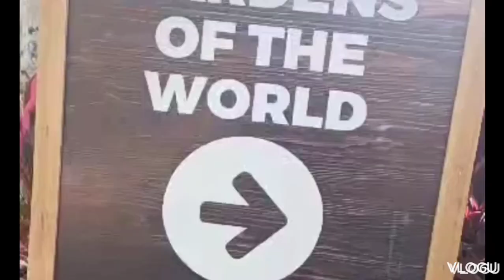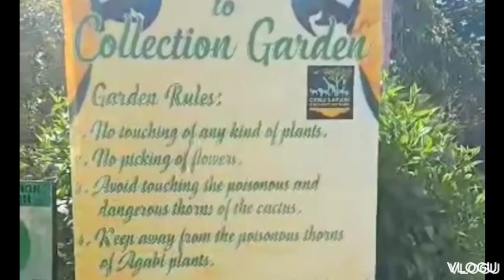GARDENs of the WORLDs(Sikatuna Bohol)